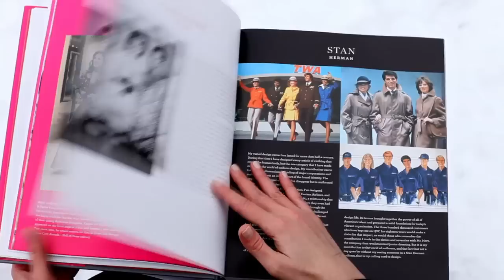IMPACT: 50 Years of the Council of Fashion Designers of America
IMPACT: 50 Years of the Council of Fashion Designers of America is the celebration of the 50th anniversary of the CFDA, and explores the impact of America's most influential designers over the last five decades. As a companion to the book, the Museum at the Fashion Institute of Technology in New York City will host the exhibition, IMPACT: 50 Years of the CFDA (February 10--April 17, 2012)